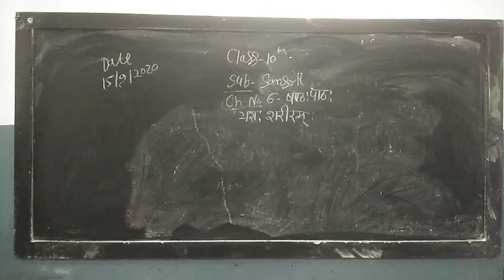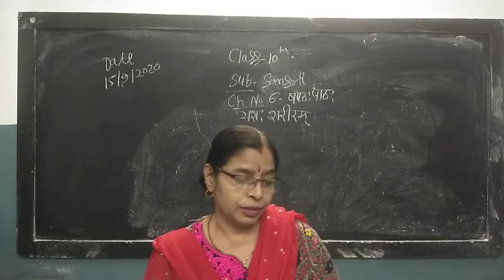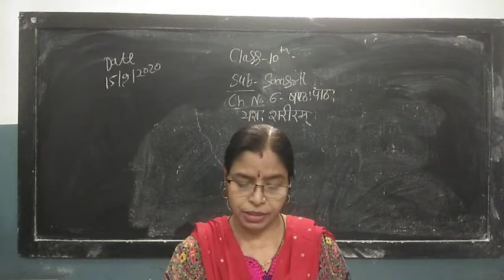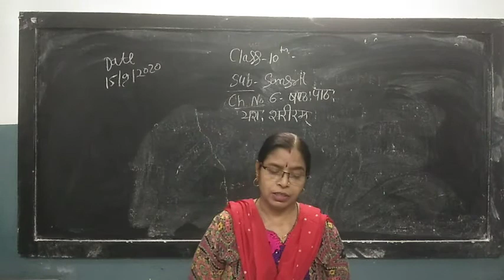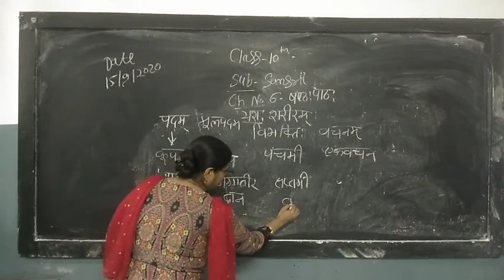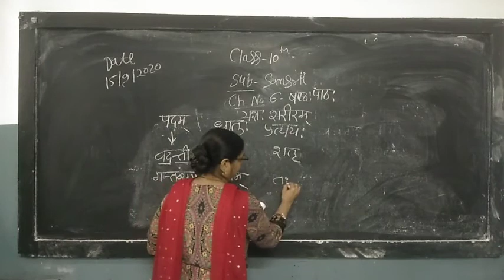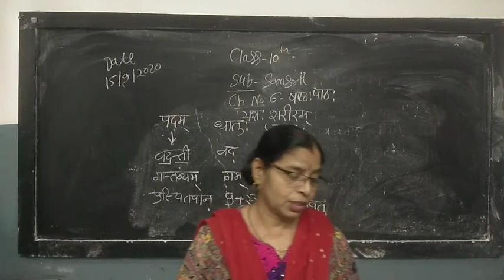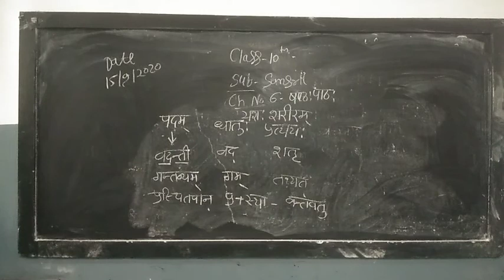10th Sanskrit Ch-6